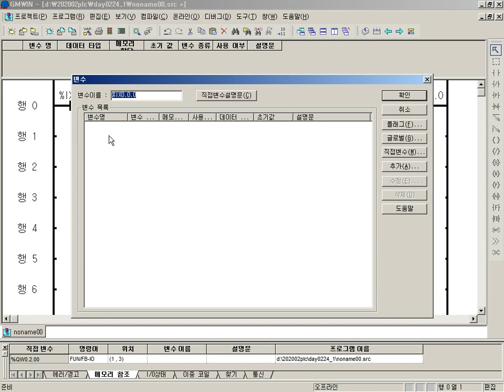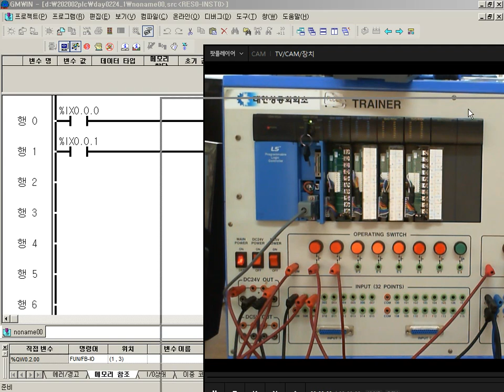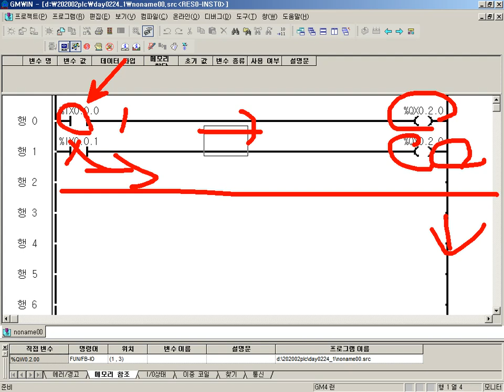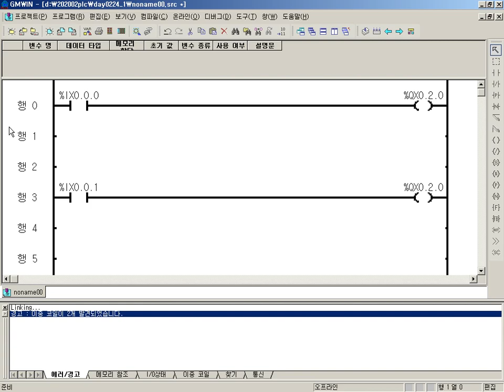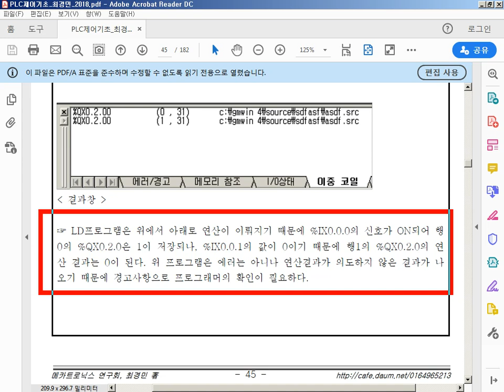LS PLC GLOFA 이중코일 주의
LS PLC GLOFA 이중코일 되도록 쓰지 않아요.